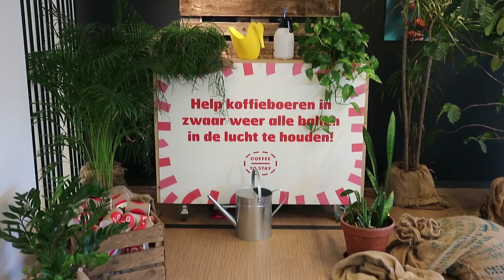Inholland - Stage lopen bij MAX HAVELAAR: FCT-student Meike doet het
Inholland vlogster Famke gaat op bezoek bij student Meike Riemens. Zij studeert Food Commerce & Technology bij Inholland en loopt momenteel stage bij Fairtrade-organisatie Stichting Max Havelaar.

▷ Lijkt het jou ook tof om voor zo’n groot bedrijf als PepsiCo te werken? Of wil jij met eigen ogen zien hoe het produceren van eten gaat? Bekijk dan de opleiding Food Commerce & Technology bij Inholland Delft of Amsterdam